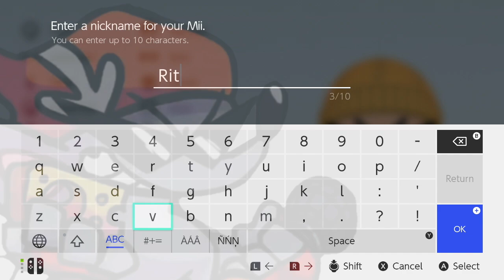Ritz Mii Friday Night Funkin!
I made a RITZ Mii from FRIDAY NIGHT FUNKIN! I have  gotten a TON of requests to do a Friday Night Funkin' Mii Collection.  So here is the BEST Friday Night Funkin' RITZ Mii I have created!  This Mii would be perfect for games like Miitopia. Please Enjoy!